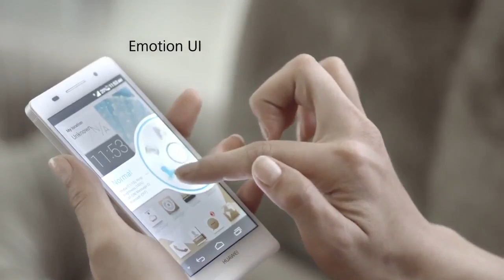Huawei Ascend P6 Commercial Ads1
Rate, Comment & Share... Thanx.